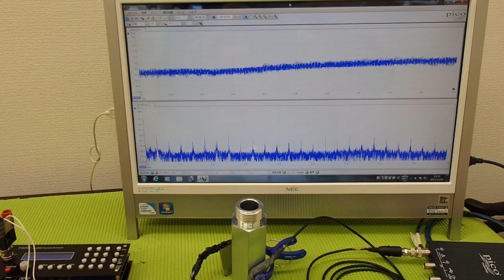‹メガヘルツ›の超音波発振制御技術 ultrasonic-labo